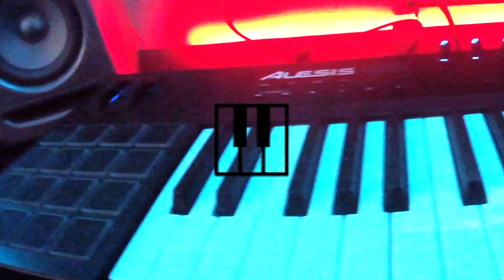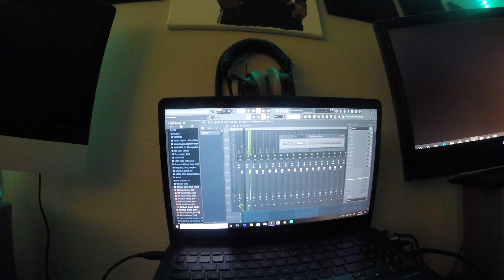I made a beat using ONLY MY VOCALS as drums! (it's actually LIT)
I made a beat using my vocals as the drums. Comment some video ideas you guys want to see me do!

💰 Purchase Beats - Instant Delivery: Lease 1 Get 2 Free | Must purchase to remove tag

Free version is tagged and for NON PROFIT use ONLY! Credit must be given on all uses. (prod. William Beats)

For commercial use a lease must be purchased(link above)